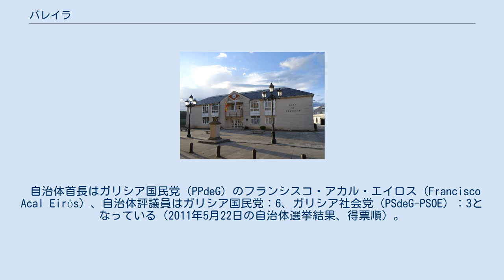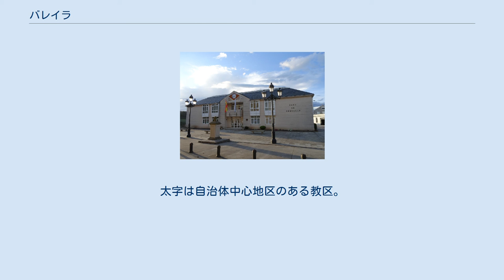バレイラ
バレイラ（Baleira）はスペイン、ガリシア州、ルーゴ県の自治体、コマルカ・ダ・フォンサグラーダに属する。
 バレイラはルーゴ県の中東部に位置し、コマルカ・ダ・フォンサグラーダに属する。
北はポル、リベイラ・デ・ピキンと、東はア・フォンサグラーダ、ナビア・デ・スアルナと、南はベセレアー、バラージャと、西はカストロベルデの各自治体と隣接する。
自治体中心地区はア・エスペレーラ教区のオ・カダボ地区。
 バレイラはア・フォンサグラーダ司法管轄区に属す。
 自治体首長はガリシア国民党（PPdeG）のフランシスコ・アカル・エイロス（Francisco Acal Eirós）、自治体評議員はガリシア国民党：6、ガリシア社会党（PSdeG-PSOE）：3となっている（2011年5月22日の自治体選挙結果、得票順）。
 首長当選者：フランシスコ・アカル・エイロス（PPdeG） 首長当選者：フランシスコ・アカル・エイロス（PPdeG） 首長当選者：フランシスコ・アカル・エイロス（PPdeG） 首長当選者：フランシスコ・アカル・エイロス（PPdeG） バレイラは12の教区に分けられる。